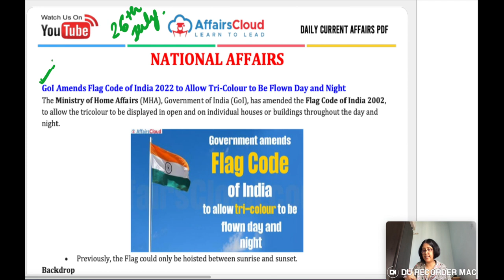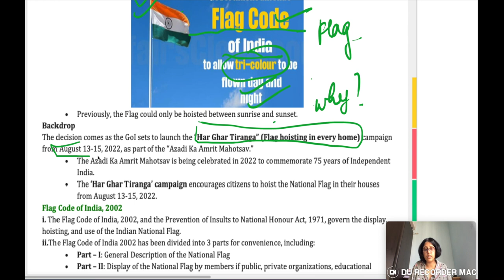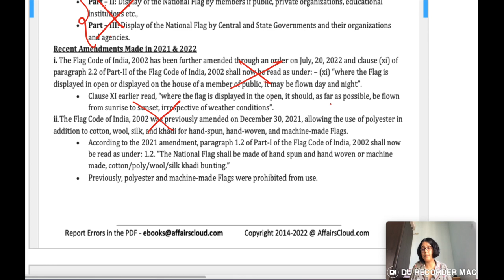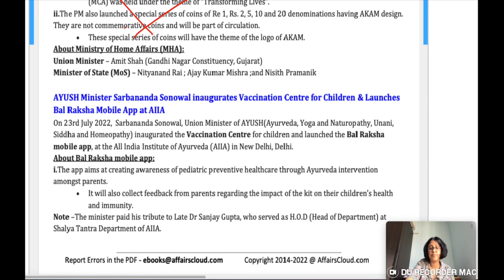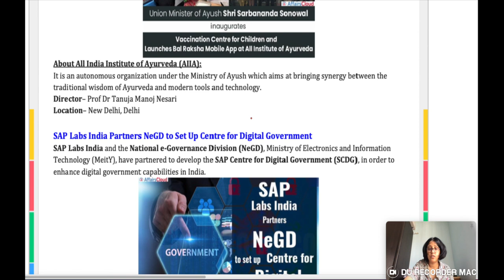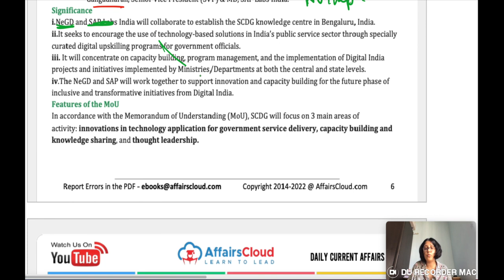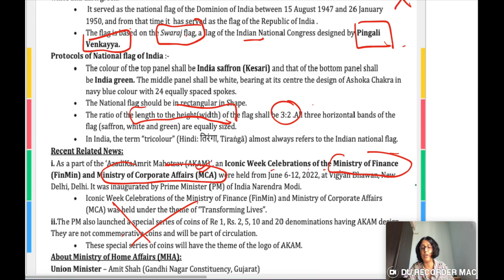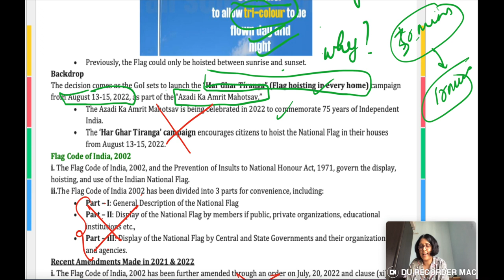Amazing Trick for Completing Current Affairs in Less Time| Remember Everything| Revision Technique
Important books for bank exams:
Buy Epitome A Complete Book on General English by Nimisha Bansal
2.
3.